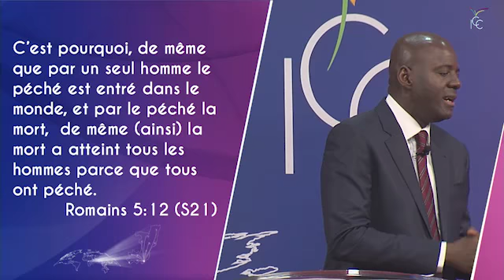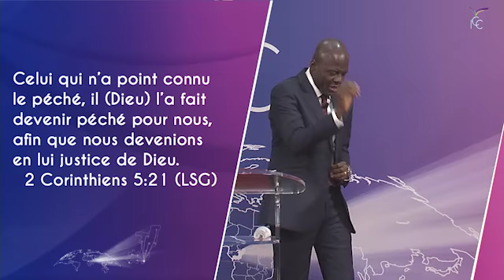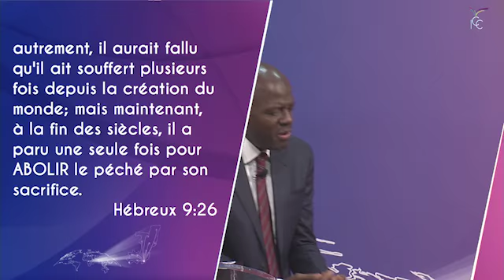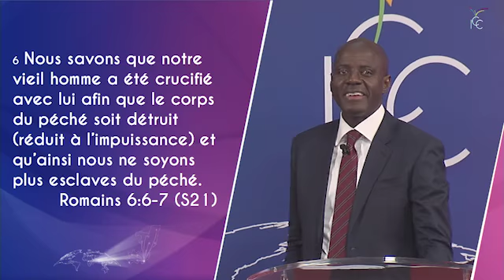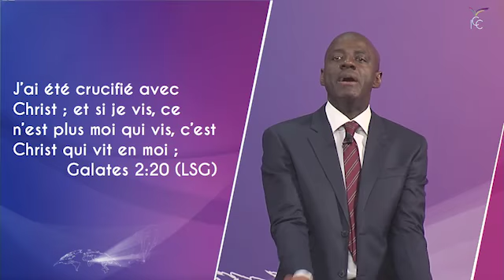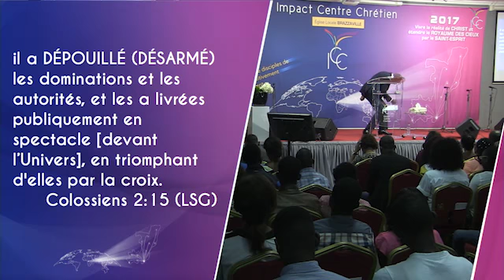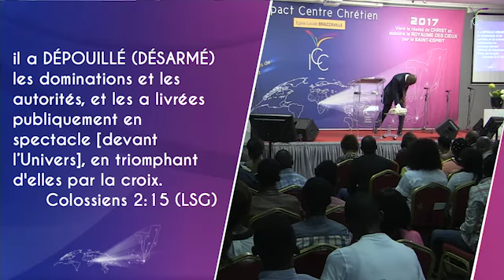Pst Yves CASTANOU - LES BÉNÉFICES DE L’ŒUVRE DE LA CROIX DE CHRIST // CULTE DU 29 OCTOBRE 2017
Pasteur Yves CASTANOU
Série : LA PUISSANCE DE LA CROIX DE CHRIST
Thème : LE SANG DE LA DELIVRANCE
Titre :  RESUMÉ DES BÉNÉFICES DE L’ŒUVRE DE LA CROIX DE CHRIST

Culte du 29 Octobre 2017